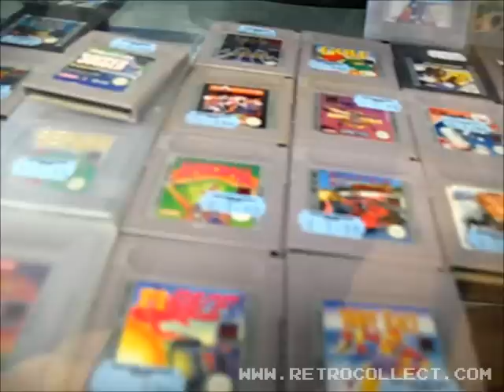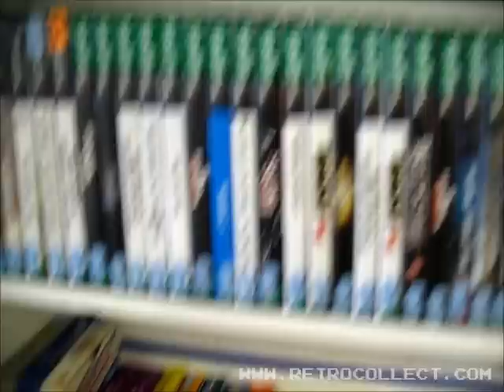Guided Tour of Insane Games (15 Old Street, Clevedon, North Somerset) Retro Game Shop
Video showcasing the retro games found in Insane Games. This shop can be found at 15 Old Street, Clevedon, North Somerset